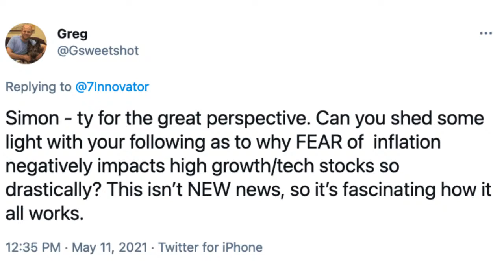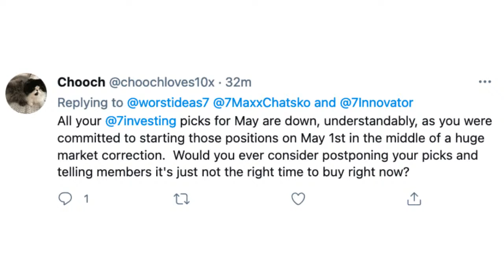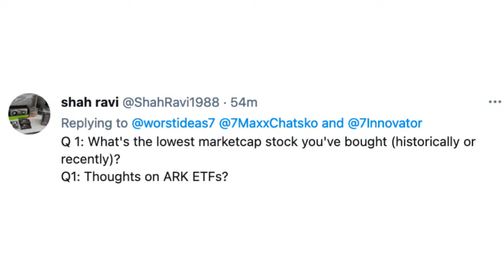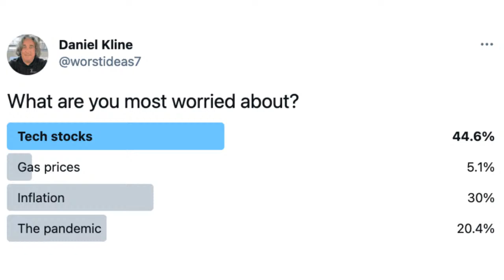Why Are Growth Stocks Selling Off?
The market has not been kind to most tech stocks over the past few weeks. That’s hard to watch in the short-term, but our long-term convictions have not changed. Good companies can have major negative moves in their share price in the short-term while still being huge winners in the long-term. Simon Erickson and Maxx Chatsko join Dan Kline to talk market volatility, sector rotation, and why we consider this a buying opportunity on Wednesday’s 7investing Now.